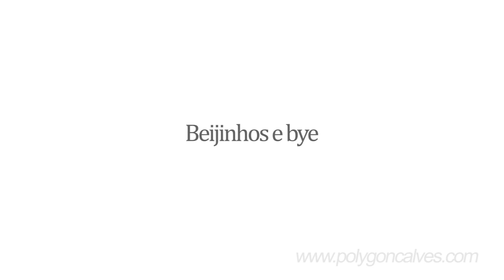Maquiagem Spotlight Verão por | Poly Gonçalves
Maquiagem Spotlight Verão I Poly Gonçalves

Filmagem Ricardo Bastos ,
Olá amores,
Se você quer saber como fazer uma maquiagem bem colorida e iluminada para esse verão, então você vai querer assistir a esse vídeo.

♥ Lista completa de produtos no Blog Poly Gonçalves / Full list of products in Blog Poly Gonçalves

♥ LOOKBOOK
lookbook.nu/polygoncalves

♥ Por Poly Gonçalves ♥